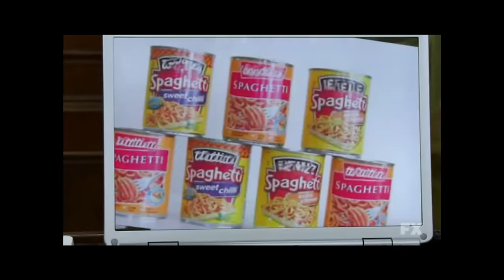Dr. Mantis Toboggan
LEGAL:

This clip was extracted from the "It's Always Sunny In Philadelphia" television show.